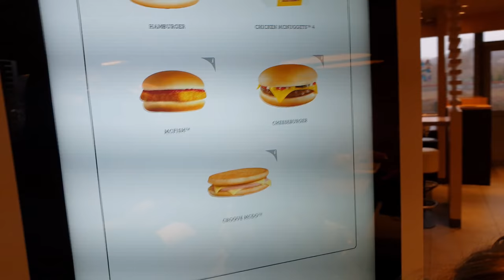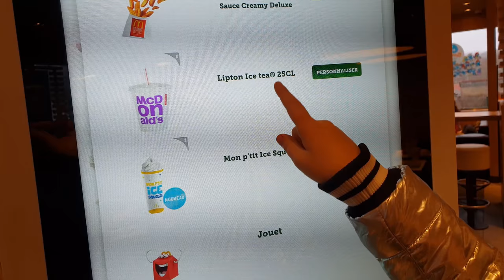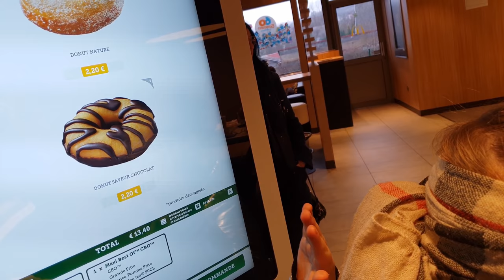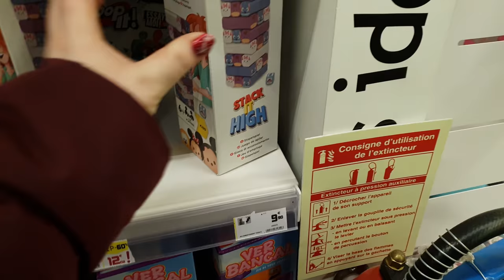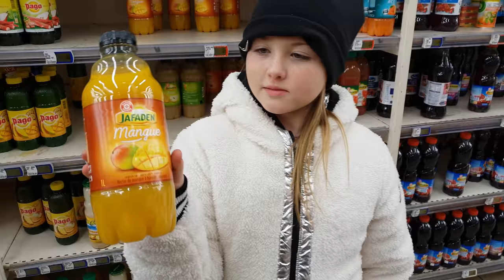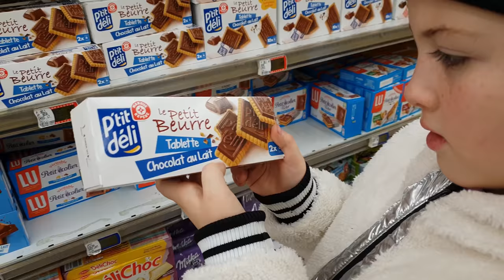J’ACHÈTE TOUT CE QUE JE TOUCHE LES YEUX BANDÉS || Lunah Lucornah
♡ BIENVENUE ♡

la teamdonuts on espère que vous allez bien aujourd'hui on ce retrouve pour une nouvelle vidéo si je touche j'achète car vous avez été nombreux a nous la demander de nouveaux , on espère que sa vous plairas

Lùnah
♡ I N S T A G R A M : studiolucornah_off
♡ F A C E B O O K : Lucornah
♡ T I K  T O K : Studio_Lucornah

Notre Matériel

⇢ Caméra principal : CANON G7X
⇢ Caméra 4k : Samsung Galaxy S9
⇢ Appareil Photo : Reflex Canon 1300D
⇢ Montage Vidéo : FILMORA
⇢ PC Gamer : Lenovo Legion Y520
⇢ Miniature : PHOTOSHOP